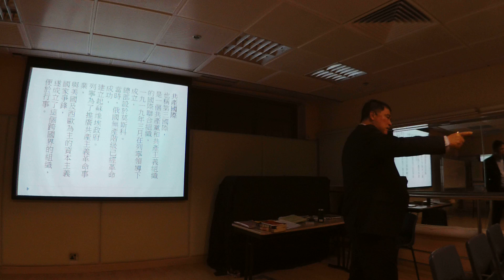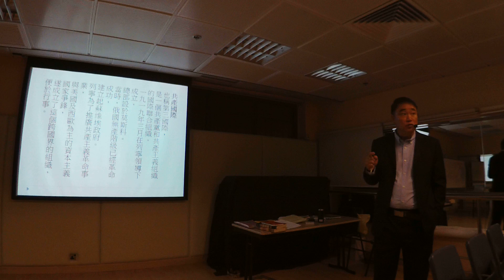2018 03 06 曾財安 講解 毛澤東 第5集 想了解共產黨，先要了解 什麼是共產國際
想了解共產黨，一定要了解毛澤東的成長。

毛澤東-建黨及建國
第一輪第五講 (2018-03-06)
歷史轉折的前夕

共產國際
共產國際（Communist International）也稱第三國際，是一個共產黨和共產主義組織的國際聯合組織，1919年3月在列寧領導下成立，總部設於莫斯科。當時，俄國無產階級已經革命成功，建立起蘇維埃政府。列寧為了推廣共產主義革命事業，與美國及西歐為主的資本主義國家爭鋒，遂成立了這個跨國界的組織，便於行事。
1943年5月15日，共產國際執行委員會主席團宣佈解散共產國際，聲言這是為了適應世界反法西斯戰爭的發展，便於各國共產黨獨立處理問題。

中國共產黨建立的前夕 – 1920年
1919年時的中國，國土廣袤，人口眾多，北洋政府軟弱腐敗，繼續受列強欺侮操控，民不聊生，是蘇俄眼中理想傳播共產主義的國家。1919年3月，列寧在莫斯科成立了「共產國際」，方便自己在全球的範圍內推廣共產主義。

1920年4月，共產國際成立遠東局，派代表維經斯基（漢名吳廷康）到北京與李大釗接觸。在李的推薦下，維經斯基在5月與避禍在上海的陳獨秀會面，達成在中國建立共產黨的共識。大約在一個多月後，毛澤東因為組織學生遠赴法國「勤工儉學」一事到了上海，見到了陳獨秀。在這次見面中，毛被陳委託回湖南建立共產黨早期組織，準備時機一旦成熟時便正式建立中國共產黨。

1920年8月，陳獨秀、李漢俊等人在上海組織成立了中國共產黨，並且推選陳獨秀為書記，後來這在上海組建的首個中國共產黨組織被稱為「上海共產主義小組」，實際上是中國各地建黨活動的聯絡中心。10月，李大釗、張國燾等人成立北京共產黨早期組織，並且由李大釗擔任負責人。這就是歷史上著名的「南陳北李，相約建黨」。

1920年秋冬之際，毛澤東、何叔衡等人在長沙以「新民學會」骨幹為核心，秘密組建共產黨早期組織。同一時期建立共產黨早期組織的還有山東濟南、廣東廣州、日本東京（旅日華人）、法國巴黎（旅法華人，包括周恩來）等四個城市。

1920年9月，上海共產主義小組把《新青年》內部雜誌改為公開刊物，翻譯轉載《共產黨宣言》、《國家與革命》等馬克思列寧主義著作，以及發行多份宣傳馬克思主義的小冊子。同年11月又創辦了在中國各個主要城市秘密發行的《共產黨》月刊。各地共產主義小組也積極創辦了以工人為主要讀者的通俗刊物，藉此對工人進行階級意識的啟蒙教育，當中包括上海的《勞動界》，北京的《勞動音》和《工人月刊》、濟南的《濟南勞動月刊》、廣州的《勞動者》等。各地共產主義小組以此為基礎，積極深入工人群眾，進而舉辦工人夜校和建立工會組織，同時還在各地組織社會主義青年團。上述所有活動的經費，都是通過共產國際代表維經斯基從蘇俄帶到中國。

可以這樣說，1920年是中國共產黨誕生的忙碌前夕。沒有蘇俄的組織、協助、經費，共產黨能否在中國成立生根，絕對是一個未知之數。

上一講說到在1919年的5，6月間，毛澤東在湖南長沙發動罷課、罷工、罷市，支援北京大學學生所發起的「五四運動」，抗議日本的侵略野心。毛的行動引起時湖南督軍張敬堯的注意。
1919年11月，日本人在福州毆傷中國學生，毛一手創立的「湖南學生聯合會」（湖南學聯）立即發起了聲援閩事慘案運動，抵制日貨。12月1日，長沙學生、糾察隊和店員工人在火車站查出大批日貨。第二天，「湖南學聯」聯合各界，在長沙教育坪舉行焚毀日貨示威大會，張敬堯卻派出軍隊鎮壓，打傷了很多示威群眾，徹底激怒了湖南人。
毛與「湖南學聯」骨幹如劉少奇、易禮容、郭亮等商議後，決定聯合長沙各界，發動一次更大規模的“驅張運動”。12月6日，湖南學聯發動了長沙73所學校13,000多名學生罷課，1,200多名教職工罷教。接著，毛澤東親率一個“驅張”請願代表團前往北京。到達北京後，請願團與旅京湖南學生成立了“驅張大本營”，毛澤東任負責人。
毛又在北京成立「平民通訊社」，親任社長，專門組織撰寫“驅張”稿件發向全國各地重要媒體，他親自撰寫《張敬堯十大罪呈文》，刊登在全國各大媒體上。毛白天組織湖南在京學生、議員、名流學者和紳士，聯名“驅張”，並帶領代表到新華門前和“總理”靳雲鵬私宅請願示威，晚上編寫稿件，每日發出稿件一百五十餘份，送登京、津、滬、漢各報。此時，身在上海的陳獨秀也站了出來，發表文章《歡迎湖南人的精神》，力挺“驅張請願團”。
在北京一段時間之後，毛明白單靠喊話是沒辦法扳倒張敬堯這只大老虎，必須有實力派人物加入。毛想到了吳佩孚。於1918年北洋軍隊進駐湖南時，內面除了張敬堯部外，還有直軍、奉軍、蘇軍和魯軍，實力最強的當數直系吳佩孚。當時，吳佩孚的軍功最大，沒想到卻讓張敬堯搶走了湖南軍政大權，吳佩孚心裏一直不爽。
毛帶領“驅張團”多次到吳佩孚處，要求吳出兵攆走張敬堯。吳佩孚當然求之不得，立馬給了個順水人情，趁勢通電各方，向張敬堯施壓。此外，吳佩孚還聯手被張敬堯攆走的譚延闓、趙恒惕這兩個湖南軍閥，迅速贏得了湖南民眾的支持。最後，北洋政府棄車保帥，以譚延闓、趙恒惕代替了失盡民心的張敬堯。毛澤東使用不凡的智慧，成功地領導和團結社會各界的力量，四兩撥千斤，扳倒了一省軍閥，時年僅26歲。
扳倒了張敬堯後，毛回到韶山老家，在拜祭過剛病逝不久的父親及母親後，便把家裏的20多畝田產分了給鄉親。他自己領著3個弟妹離開家鄉，一起踏上了革命的道路。1920年夏天，毛因為組織學生前往法國「勤工儉學」一事到了上海，借機探訪了他當時的偶像陳獨秀。陳獨秀剛在5月與蘇俄派出的「共產國際」代表維經斯基達成了在中國建立共產黨的共識，所以便把在湖南發展共產事業的重擔交托給深受自己影響的毛。
欲知道毛澤東如何奔跑「驅張」、其在未來岳父楊昌濟心中的形象、與陳獨秀一席影響中國國運的話等的詳細內容，請在2018年3月6日晚上六時四十五分參加在九龍警察遊樂會習藝坊由警察歷史學會舉辦的『毛澤東-建黨及建國』歷史講座之【歷史轉折的前夕】便有分解。當中的權變謀劃，道理教訓，更可讓我們『以古鑒今，古為今用』。

嘉賓講者: 香港警務處歷史學會名譽副會長 曾財安先生
(廣州暨南大學文學院歷史地理系博士研究生)
著作：鬼谷子(中華書局出版)

附錄：

楊昌濟臨終之言
楊昌濟臨終前曾致信好友章士釗（時任廣州軍政府秘書長、南北議和代表），推薦毛澤東和蔡和森，說：「吾鄭重語君，二子海內人才，前程遠大，君不言救國則已，救國必先重二子。」